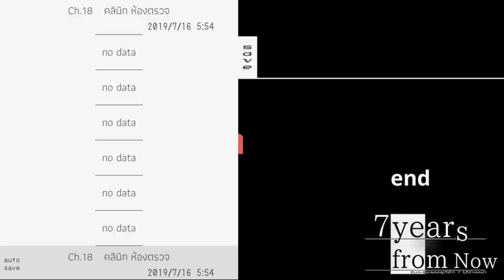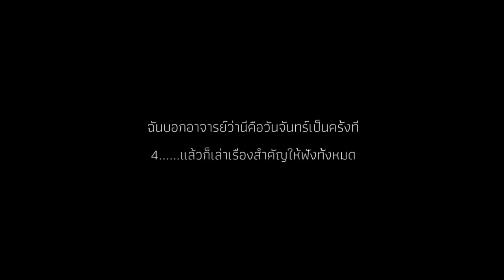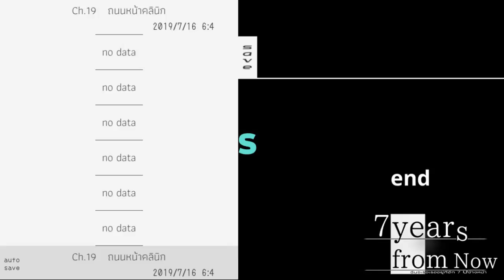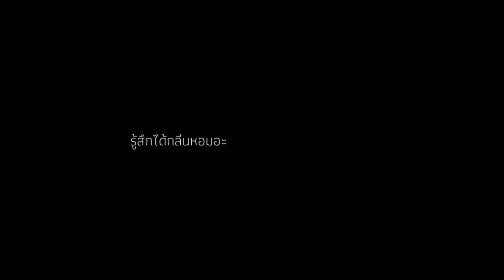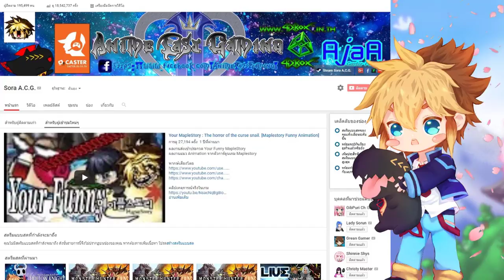จะรอเธออยู่ที่นี่อีก7ปีข้างหน้า [ 7 years from now ] #13